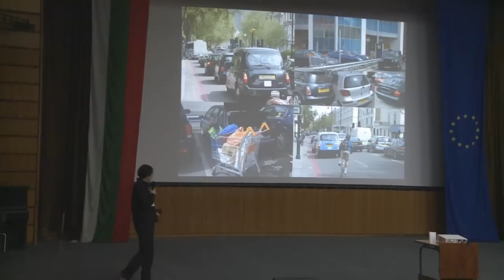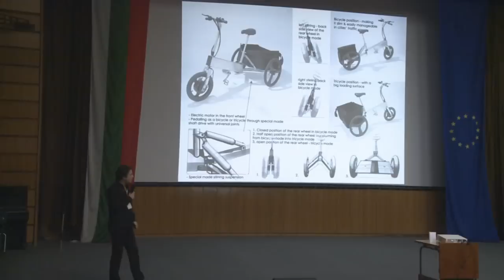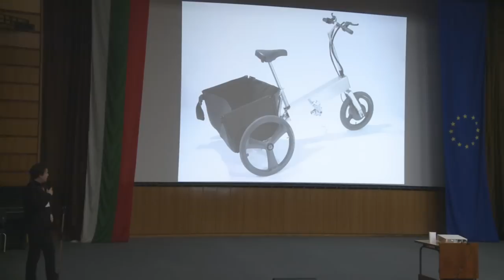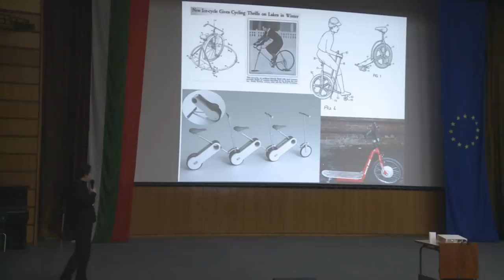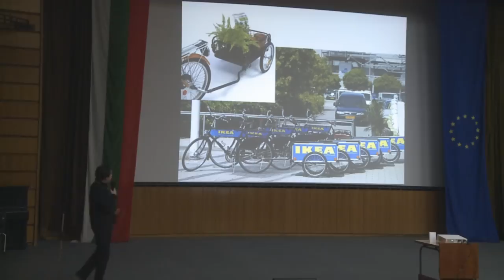Valentin Vodev @ Pecha Kucha Sofia, vol.5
: Порталът с новини, продукти и фирми за обзавеждане и строителство - организатор на Pecha Kucha Night Sofia

Devised by Astrid Klein and Mark Dytham (Klein Dytham architecture), Pecha Kucha Night was conceived in 2003 as a place for young designers to meet, network, and show their work in public. Presently, Pecha Kucha Nights are held regularly in more than 280 cities all over the world.